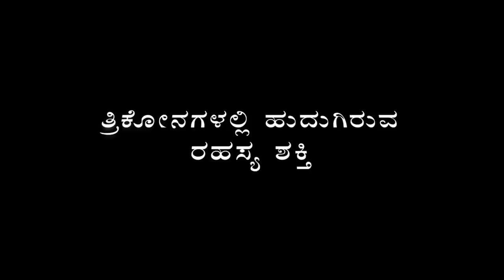ಈ ಆಕಾರದ ರಹಸ್ಯ ಶಕ್ತಿಗಳ ಬಗ್ಗೆ ಗೊತ್ತೇ? Sadhguru Kannada | ಸದ್ಗುರು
ಅತ್ಯಂತ ಸಬಲ ಆಕಾರವೂ ಆದ ತ್ರಿಕೋನ, ಆಧ್ಯಾತ್ಮಿಕವಾಗಿಯೂ ಬಹು ಮಹತ್ವವನ್ನು ಹೊಂದಿದೆ ಎಂಬ ಕುರಿತು ಸದ್ಗುರುಗಳ ವಿವರಣೆ.